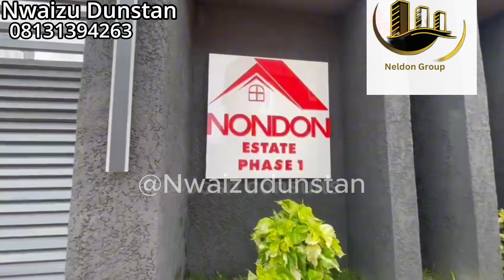5 bedroom duplex in a mini estate | Enugu lands and houses for sale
5 BEDROOM DUPLEX FOR SALE

LOCATION: New Heaven Extension, Enugu State 🇳🇬

PRICE: 110 million Naira

LAND SIZE: ranges from 300-400sqm Each.

DOCUMENT:A general C of O

Broker fee:5%

Features:
- Secured Estate
- CCTV
-P.O.P
-All rooms en-suite
-Visitors convenience
-Running water
-Water heater
-Wardrobe
-Fully fitted kitchen
-Spacious compound
- Walk in Closet
- Secured Estate

Finally, please leave me a comment - a question, correction, suggestion, and input generally - I will love to read from you.